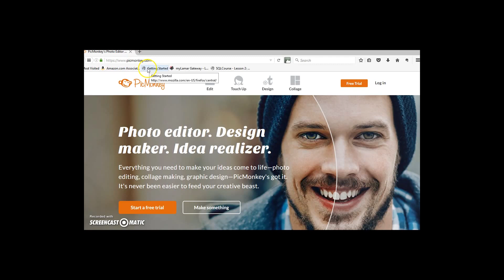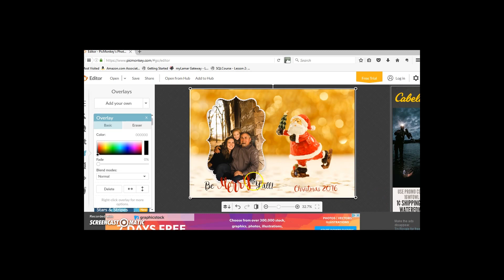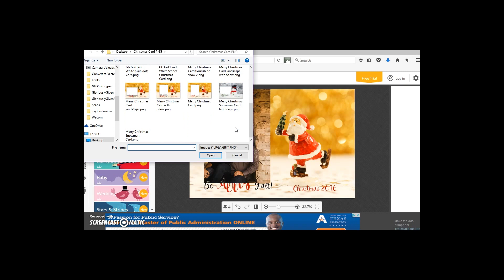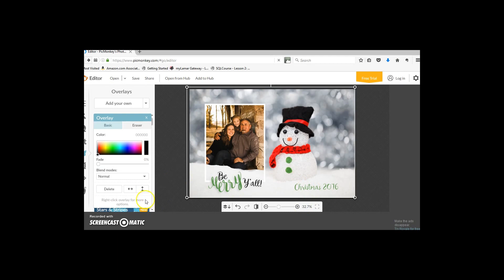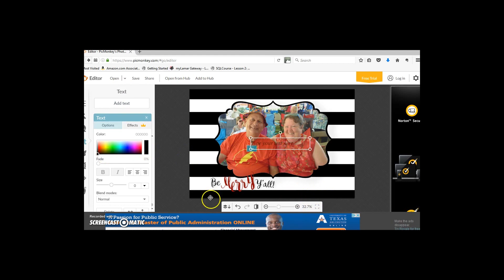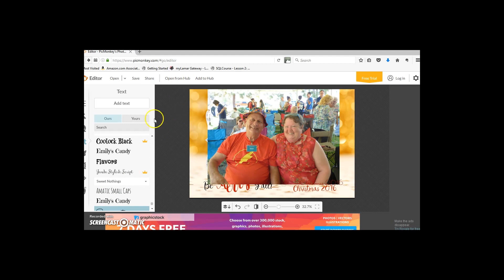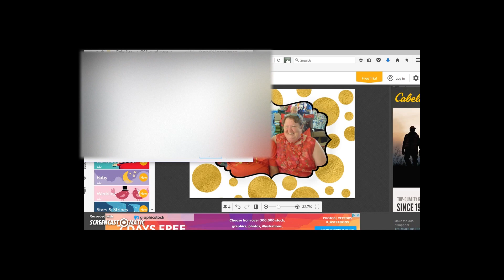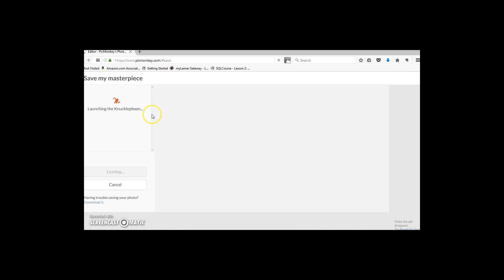Tutorial to make your own Christmas Cards using Pic Monkey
Christmas Cards using Pic Monkey and free PNG overlays Tutorial on how to use this free software to make some really cute Christmas and New Years cards.